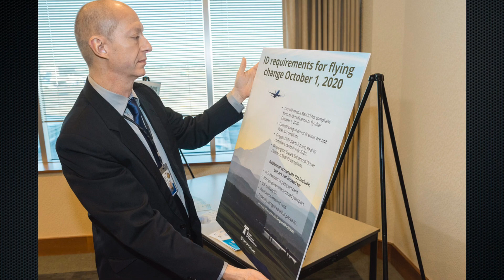ODOT Origins: David House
An ODOT employee for 25 years, Region 2 PIO David House talks about his movement within the agency.